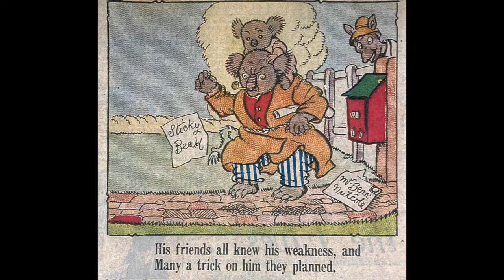Bib and Bub Mailbox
May Gibbs comic strip Bib n Bub was in national newspapers from 1924 till 1967. She was Australia's  first female cartoonist. May used the pseudonym Stan Cottman for her second cartoon strip, Tiggy Touchwood, which was published in a rival newspaper the Sunday Sun.